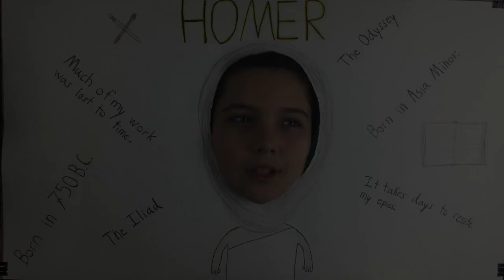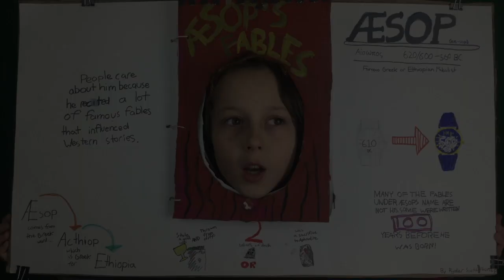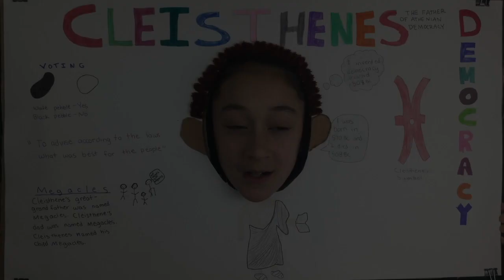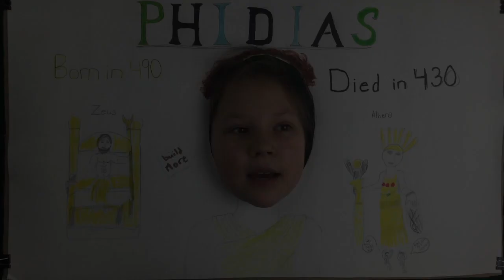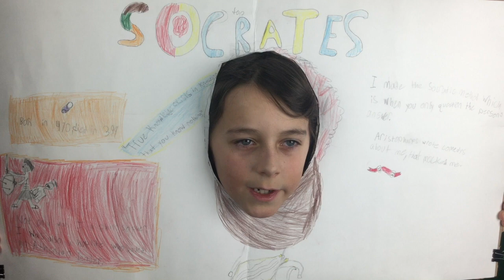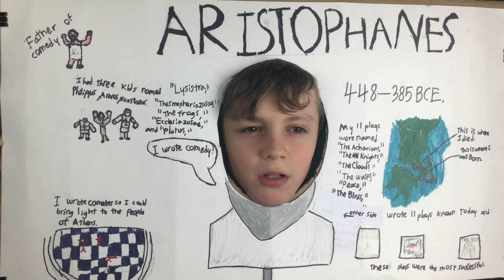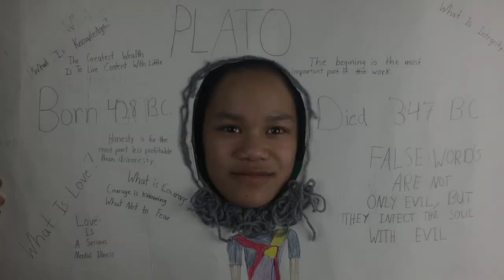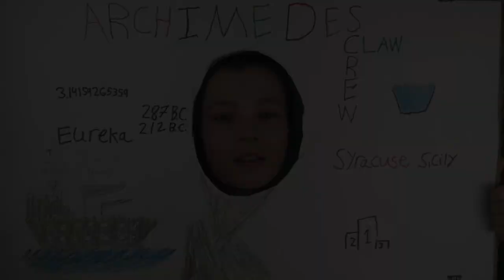HI5 Greek Golden Age Celebrities (2019)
Individual "talking poster" projects from the MSS 5th grade.
HOMER (Willem) 0:00
DRACO (Tommy) 1:34
SAPPHO (Nora) 3:14
AESOP (Ryder) 4:34
CLEISTHENES (Robin) 6:23
PYTHAGORAS (Carmella) 7:26
PINDAR (Lili) 8:49
PHIDIAS (Sydne) 9:40
ASPACIA (Molly) 10:49
SOCRATES (George) 12:12
THUCYDIDES (Will) 14:00
ARISTOPHANES (Luca) 15:23
PLATO (Juliet) 16:43
ARISTOTLE (J. Oliver) 19:02
ARISTARCHUS (Clara) 20:34
ARCHIMEDES (Tor) 21:27